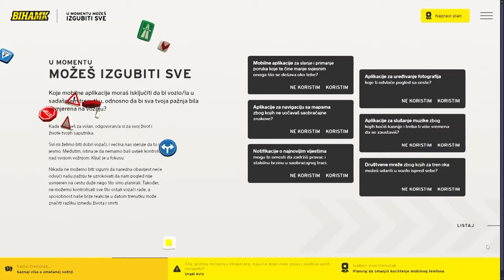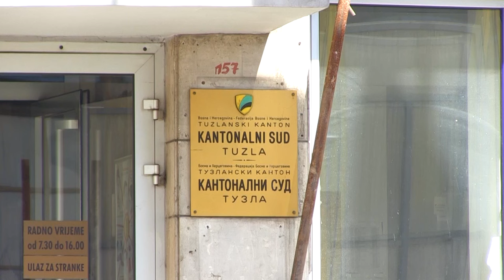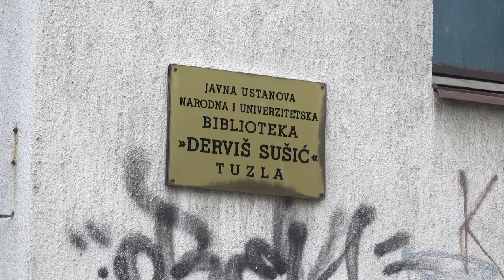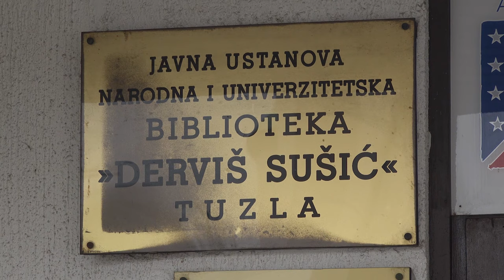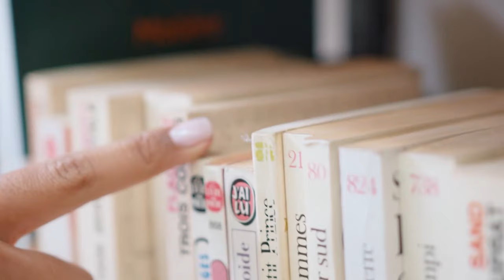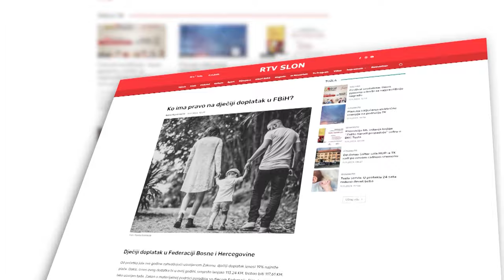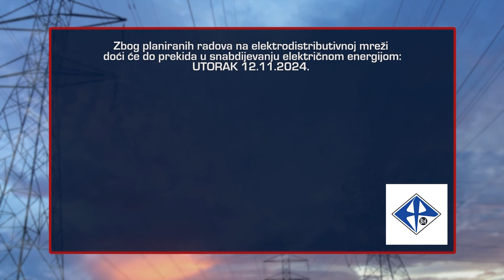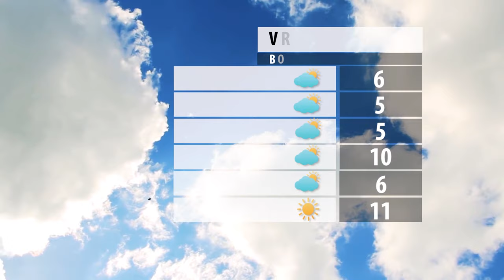Dnevnik Televizije Slon Tuzla - Crno i Bijelo – 11.11.2024.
-Sve više saobraćajnih nesreća u TK, u ovoj godini do sada 25 osoba poginulo
-Počele sedmice sudske nagodbe u sudovima u BiH
-Biblioteka u Tuzli simbolično zatvorila svoja vrata
-Do kraja sedmice isplata dječijeg dodatka za oktobar u Federaciji BiH
-Počele pripreme bh. Zmajeva